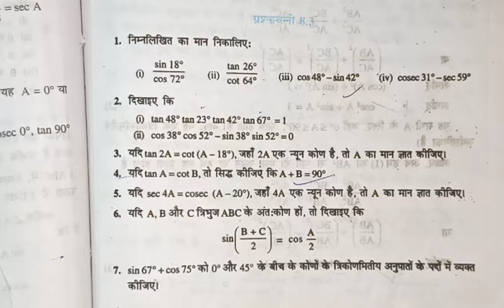CLASS-10 || TRIGONOMETRY || EXERCISE-8.3 || By Ashok Sir